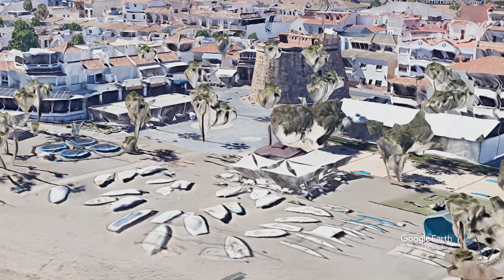EXPAT RADIO with Antonia Pipaluk Stahnke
Danish born all  round performing arts professional, Antonia, talks about her journey to live in Spain and the challenges on starting a new life and career.